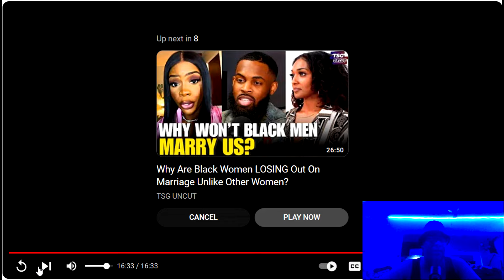Watch Out! A Cautionary Story For Young Blk Men - Ky'andrea Cook.